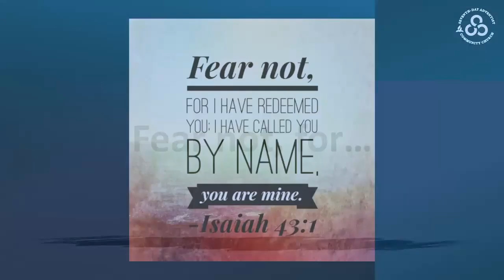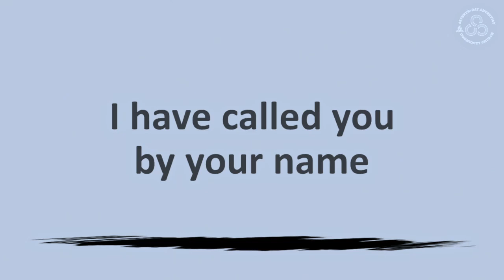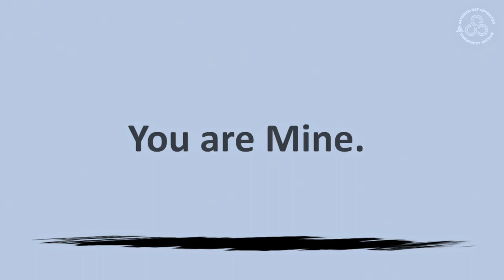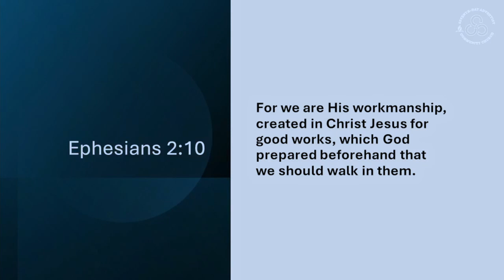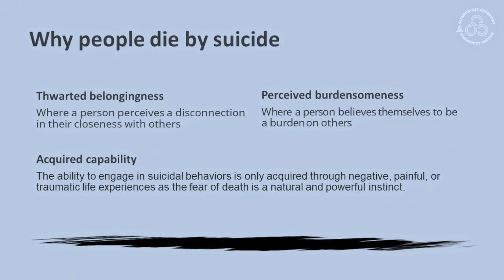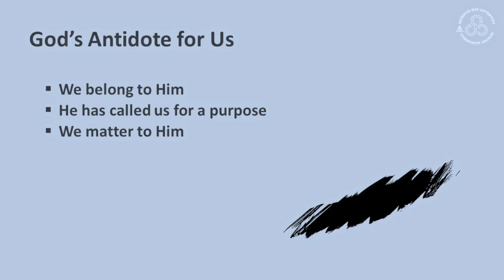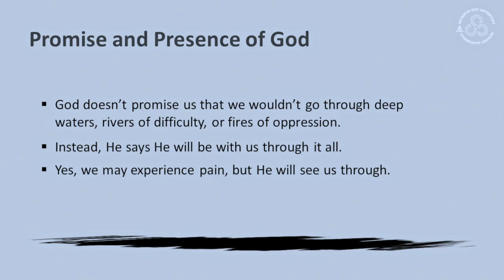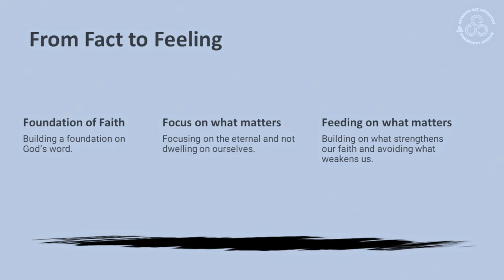02 Mar 2024 - SDACC - Called by Name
Sermon at SDACC by Dr John Tan.  The message, "Called by Name" (Isaiah 43:1), will help us understand that our true identity is found in Jesus.